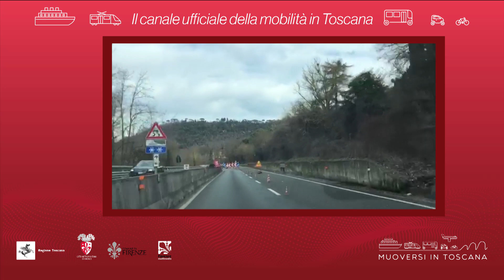Muoversi in Toscana - Edizione delle 13.30 del 2 marzo 2019